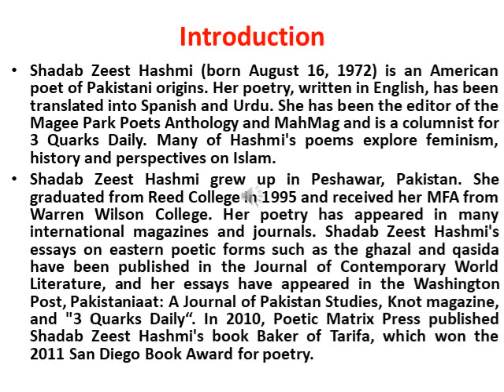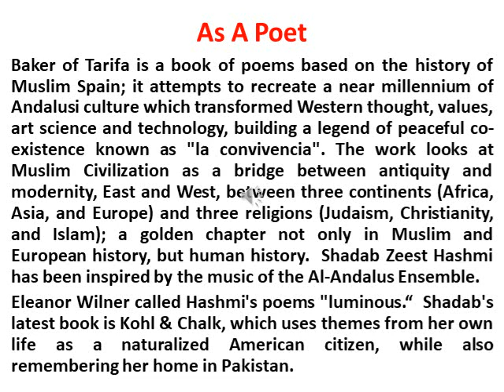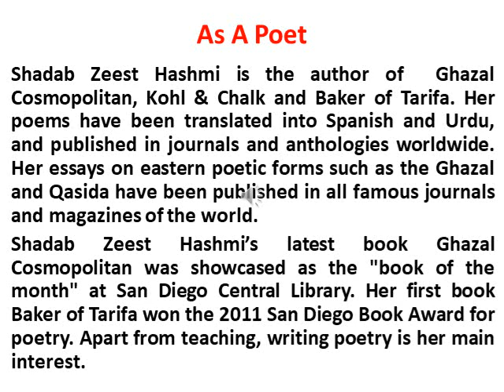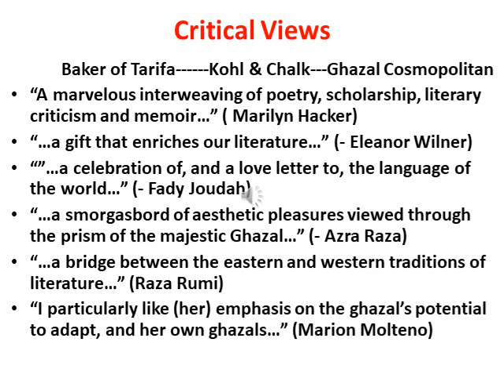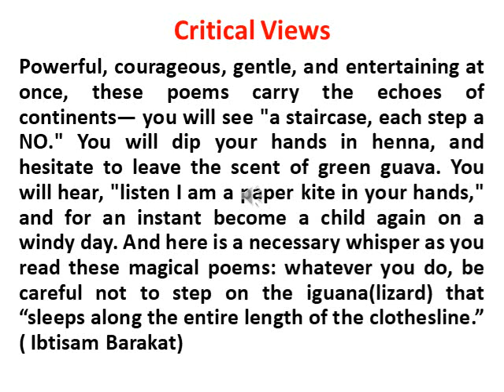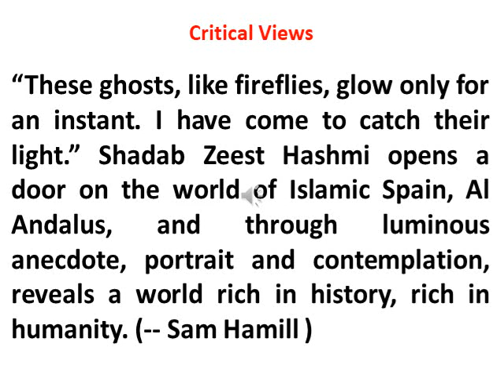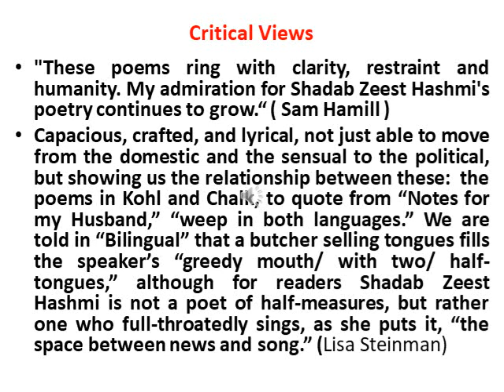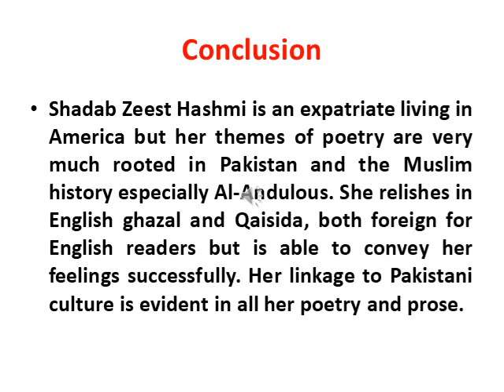Shadab Zeest Hashmi As A Poetess